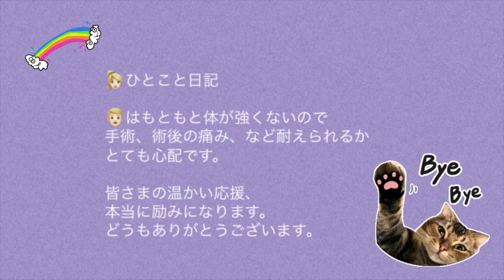入院に必要な物＆準備〈SRS〉